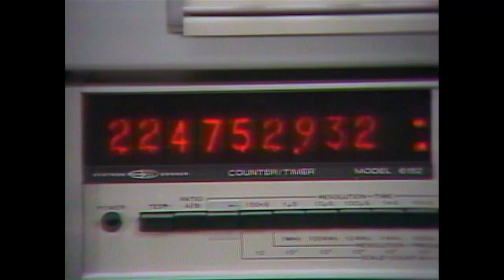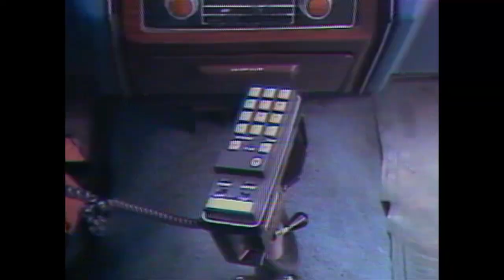AT&T Archives: Testing the First Cell Phone Network (Bonus Edition)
Made one year into the first true cell phone trials, "AMPS: Coming of Age" profiles customer reactions and the technology that made mobile phones possible. The Chicago test cellular network was built in 1977 by the Bell System and had tests during 1978; this film was made in 1979 after a year with 1,300 customers using the system.

The system involved building a group of towers that transmitted telephone calls within their own hexagonal "cell." A call switched from tower to tower as the car went through the cells. The film includes an animated explanation of this. This system is basically still used today, only the network has expanded greatly.

The FCC approved commercial cell phones on a regular basis in 1982. By 1984 there were 25,000 cell phone users, by 2000 that number had ballooned to 100 million.